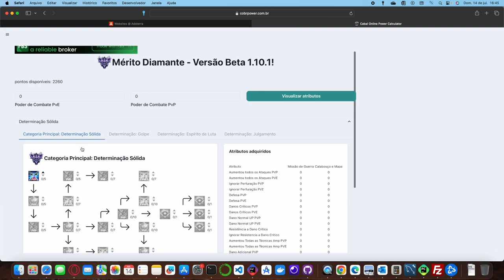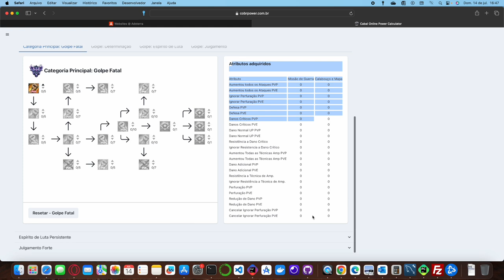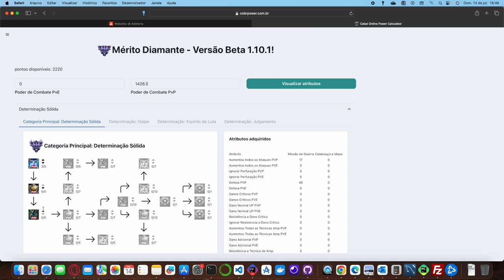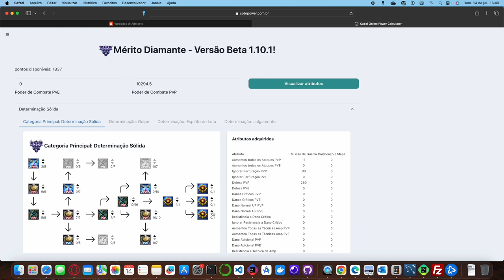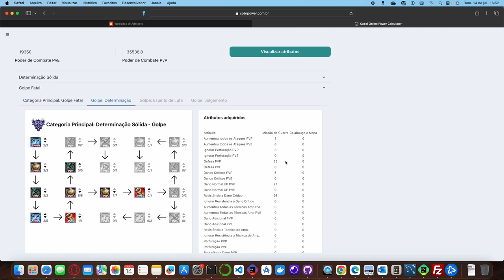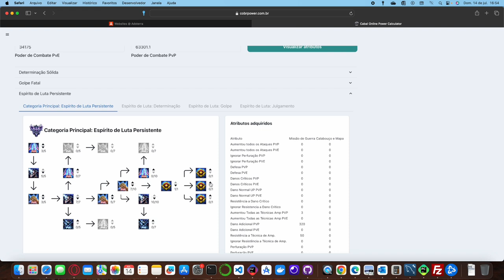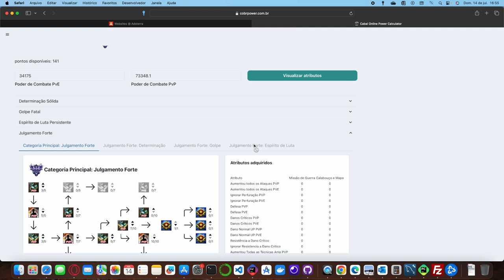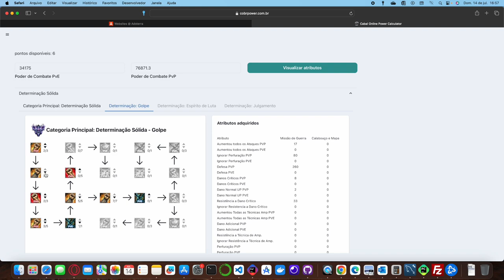Cabal Online - Mérito Diamante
Mostrando nossa calculadora e o novo mérito diamante
Acesse nosso site para ver mais: